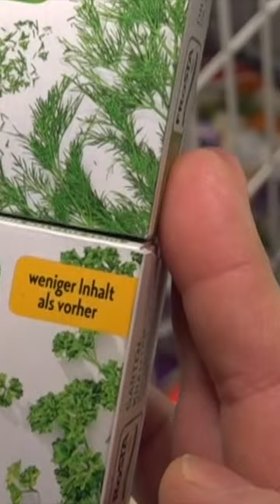FROSTA: "Weniger Inhalt als vorher" Die ehrlichste Werbung der Welt! I WELT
"Weniger Inhalt als vorher"! So viel Ehrlichkeit scheint die Verbraucher wirklich zu überraschen; "Frosta ist für alle da" - so zumindest lautet der bekannte Werbeslogen des Tiefkühlherstellers aus Bremerhaven. Sie wollen auch künftig für alle da sein - nur halt weniger; zumindest wenn gefrorene Kräuter von Froster in der Einkaufstasche landen. Dieser Vorstoß überrascht viele Verbraucher.

Zwar hat die Verbraucherzentrale Hamburg die Kräuter von Froster Ende letzten Jahres als Mogelpackung entlarvt, doch so viel Ehrlichkeit ist offenbar ungewohnt für die Verbraucher - ducken sich Hersteller beim Thema sinkende Füllmengen doch sonst gerne weg. Für die Verbraucherzentrale ist Frostas Vorstoß ein klarer Sieg.